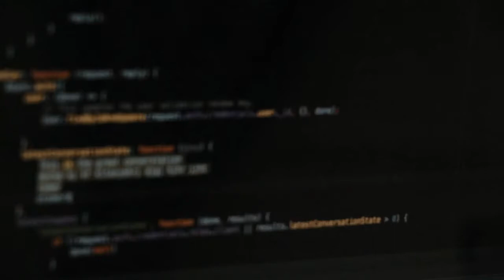Who Invented PUBG -Brendan Greene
PlayerUnknown's Battlegrounds or PUBG, as it is popularly called, is one of the most famous mobile games that is being played nowadays and the youngsters are in love with it. But have you ever thought why does it have such a strange name? Well, it's because this is someone's gamer tag.

oday we are going to tell you the story of the game that has become one of the biggest and most viral mobile games of India in a very short span of time.

The person who is responsible for the creation of this game is 37 years old Brendan Greene. He is basically from Ireland but has worked as a photographer and web developer in Brazil; however after some time, he returned to his country.

In 2013, Brendan fell in love with DayZ which was a mod of open world military simulator 'Arma 2' and he started working for creating a mod of his own for DayZ. This mod by Brendan was inspired from 'Battle Royale' which was a Japanese movie and in it, the Zombies were replaced by other people against whom the gamer has to fight to survive.

Brendan learned coding while creating his mod and it was then that the first version of PUBG was created. It became very popular as DayZ was already a favorite of gamers.

His work caught attention of Sony Entertainment Division and they hired Brendan as a consultant for designing the Battle Royale mod for H1Z1. But when the work got completed, Brendan's mod was endorsed as a separate game : 'H1Z1: King of the Kill'.

In 2015, Brendan was free and was contacted by South Korean studio Bluehole Ginno games. He became their creative director and work started for a new game in 2016. The South Korean studio wanted to take advantage of the fact that Battle Royale genre was not much popular in the country at that time, so they wanted to be the first to come up with it. PUBG was released in 2017 and since then, its popularity has increased immensely.

So now you know that Brendan Greene is the man behind your favourite game PUBG. Happy Gaming!